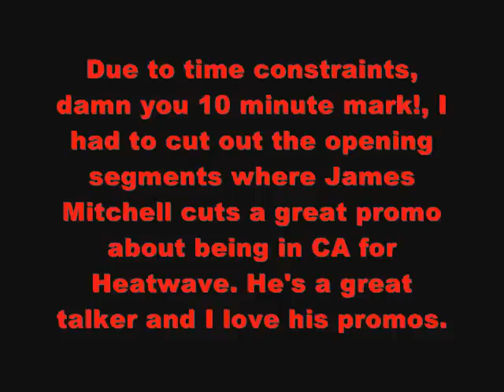The Bastard Review - Episode 34: ECW Heatwave 2000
This time around, I look at ECW's Heatwave 2000. Enjoy!